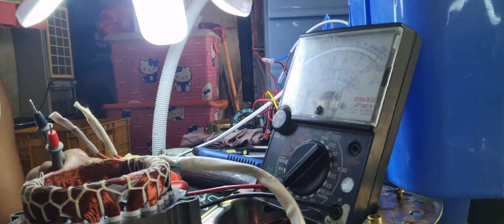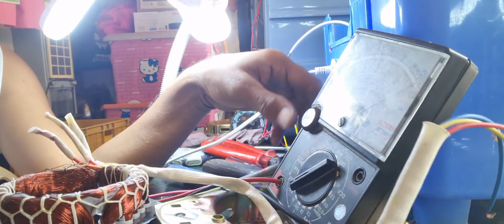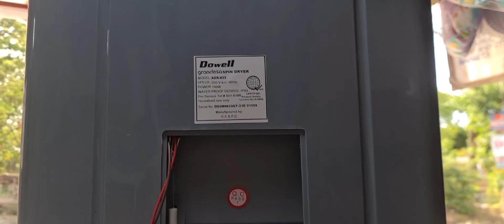SPIN DRYER BAGO PA NAPAKAHINA UMIKOT.